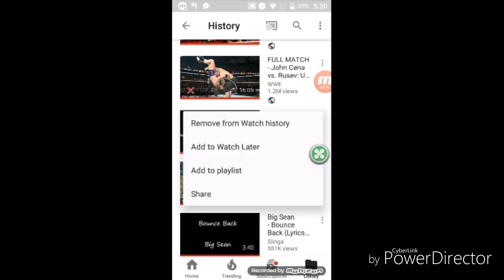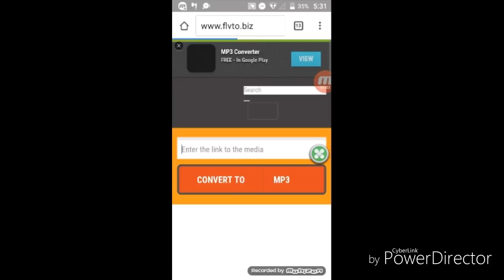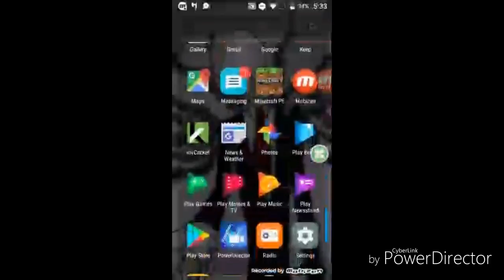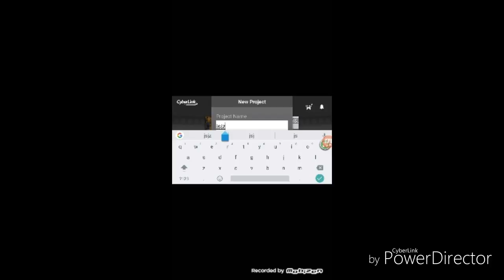How to download music from YouTube